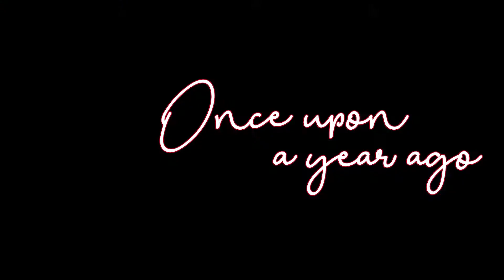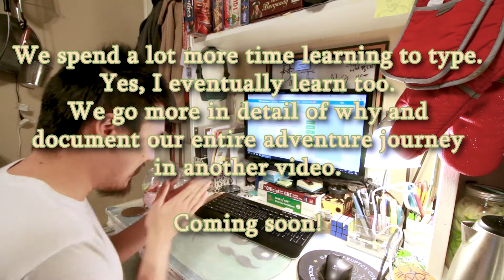We Relearn How to Type | Once Upon A Year Ago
Why are we learning to type again? We go from 70 words per minute to 2 words per minute because we decided that we needed to start over. Instead of the standard qwerty keyboard layout, we chose to try and switch to dvorak keyboard layout.
We are Bryant, Stella, Oswald, and Popcorn.